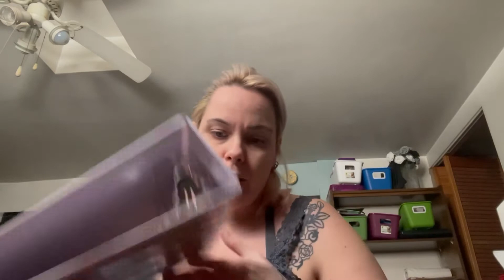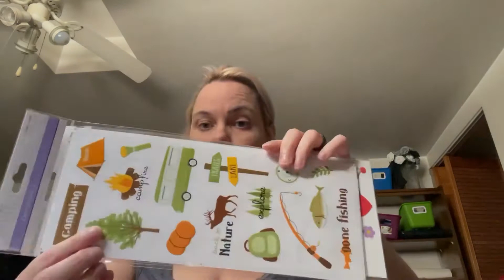Travail sur dans mes papiers budget